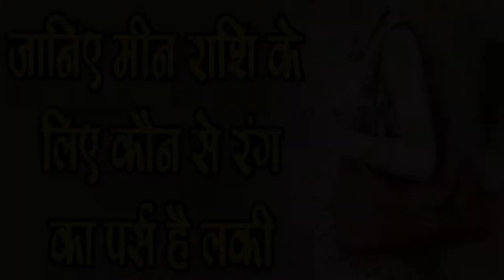Meen Rashi के लिए कौन सा Color का Purse है Lucky - Lucky purse for Pisces Zodiac sign,SM News